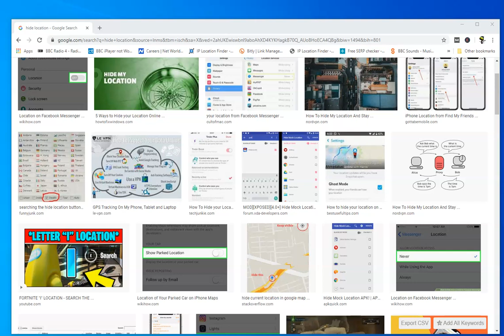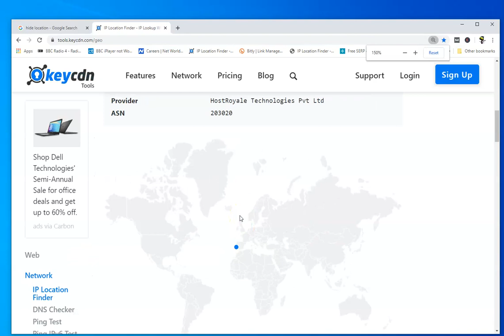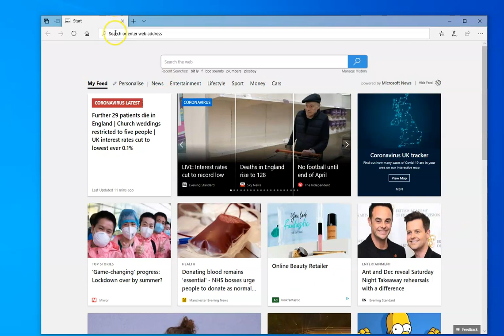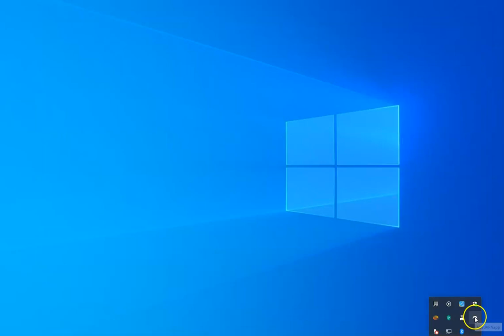How to Change Your IP Address Location (Using a VPN)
🌐Change your IP Location🌐
🔥  Get 3 Extra Months for FREE!

*Best Value. Available for the 2-year plan which comes to $2.88/mo. Check Link as Offers fluctuate.

Every where we go on the internet, we're being tracked and monitored.  What's even worse is we're often blocked and filtered from websites too based on our physical location.  This is determined using our IP address so being able to change your IP address location is exceptionally useful.

Here's the three basic methods -
Change Your Location. The easiest way to change your IP address is to simply to move (although inconvenient!).
Reset Your Modem. Another way to change your IP address is to reset your modem yourself.  Some ISPs will allocate a new address, especially if you modify your MAC address on your router
Use a VPN. Another way to change your IP address is to hide your public IP address by using a privacy app or VPN,  Nord VPN